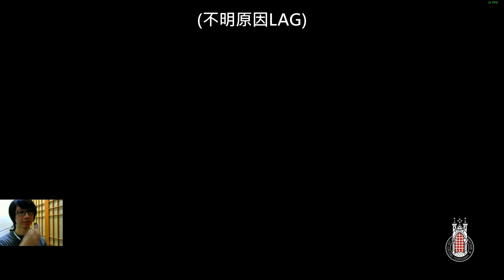【CanT23】主線| 不要放棄治療 - 天國降臨:救贖 Ep.27